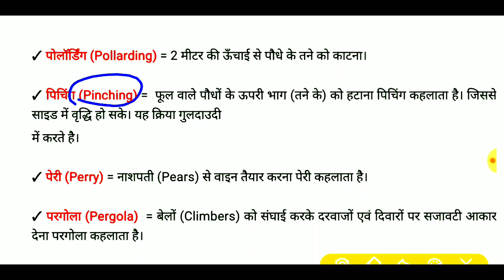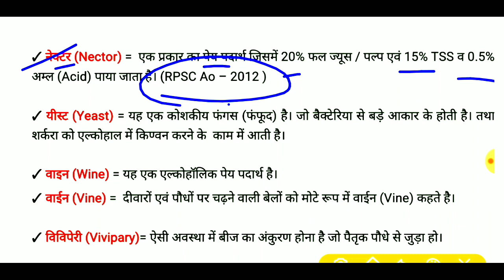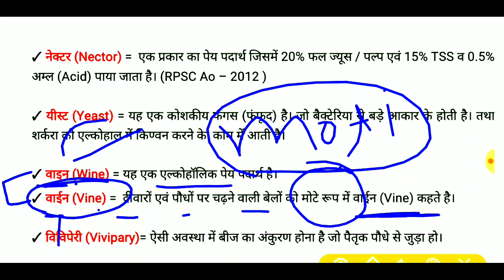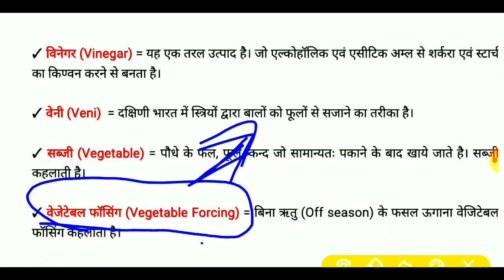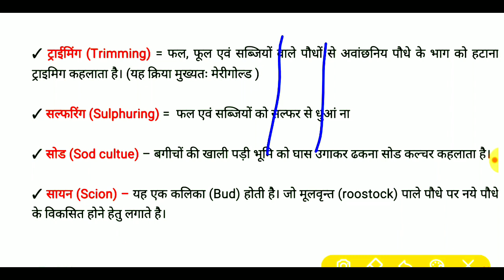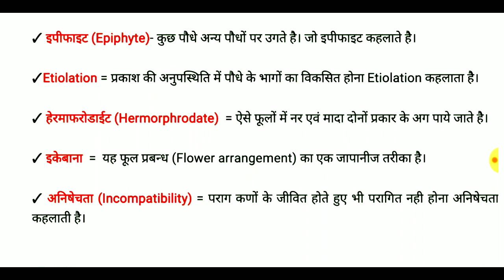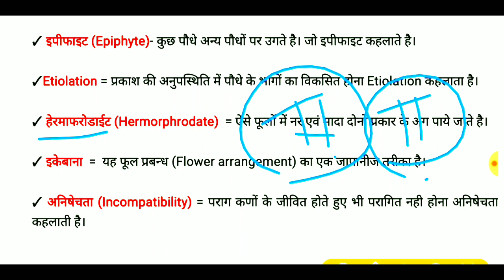👉उद्यान विज्ञान महत्वपूर्ण बिंदु | Horticulture Important Point's | बार बार पूछे जाने वाली शब्दावली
कृषि की विभिन्न प्रतियोगी परीक्षाओं के लिए महत्वपूर्ण बुक्स :- 📚

👉 *एग्रीकल्चर  टॉप - 5 बुक* हिंदी मे 👈

1. एस आर कांटवा ( SR KANTWA Book) Letest Eddition  हिंदी मे

2. एग्रीकल्चर गाइड - ( Surandra Haritwal )

3. नीम राज सुंडा ( हिंदी मे) :-

4. एग्रीकल्चर साइंस ( पुष्पेंद्र कुमार)

5. मूलभूत कृषि ( NR SUNDA, PD CHODHARY)

👉 कृषि पर्यवेक्षक ( Agriculture Supervisor) बेस्ट बुक 2021 👈

1. एग्रीकल्चर गाइड - ( Surandra Haritwal )

2. हैंडबुक ऑफ एग्रीकल्चर सुपरवाईजर

3. एस आर कांटवा ( SR KANTWA Book) Letest Eddition  हिंदी मे

4.

*JET / ICAR / BHU के लिए उपयोगी बुक्स 📚 -* 👇

1. NSA जेट गाइड 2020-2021 ( Dr. राजीव चौधरी)

2. वस्तुनिष्ट कृषि विज्ञान ( Dr. Pd चोधरी)

3.  जेट गाइड ( HINDI )

4.  ए कंपेटेटिव बुक ऑफ एग्रीकल्चर
( Nr Sunda ) -

5. मूलभूत कृषि ( Nr Sunda, PD CHODHARY)

👉 एग्रीकल्चर  बुक ( हिंदी मे  ) 👈

1. एग्रीकल्चर सक्सेस  ( bhani Ram dal, Mamta dal) -

2. UP TGT एग्रीकल्चर बुक  ( Arihant) -

3. Bsc एग्रीकल्चर बुक 2021 - ( Arihant)

4. TGT PGT GIC LT कृषि  परीक्षा सोल्वड पेपर्स -

5. हैंडबुक ऑफ एग्रीकल्चर सुपरवाइजर -

👉कृषि विज्ञान विभिन्न प्रतियोगी परीक्षाओं के लिए उपयोगी बुक्स 📚

 👉 Agriculture Top 5 book's  in English  ( अंग्रेजी / English मे)👈

1. Compitative Book Of Agriculture ( Nr Sunda) -

2. Objective Agriculture ( SR KANTWA)

3.  Fundaments Of Agriculture ( Arun Katyayan) -

4. General Agriculture ( Muniraj Singh Rathore) -

5. Agriculture At a Glance ( Rk Sharma)

Other Agriculture Book's in English -

1. Objective Agriculture ( Rl Arya)

2. Objective Agriculture ( Neem Raj Sunda) -